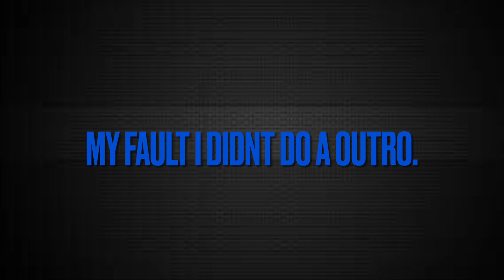GET TO KNOW ME TAG | Q & A ||Bready Bandsome